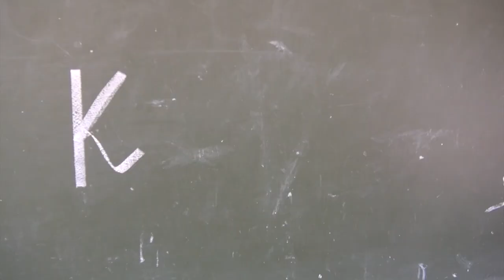Kulani Trailer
Drawing hope from the squalor of day to day social environment proves to be insurmountable for a young rural girl. Guts, wits and no die attitude remained the only determinants for her altitude. A Samsrec Productions Film.